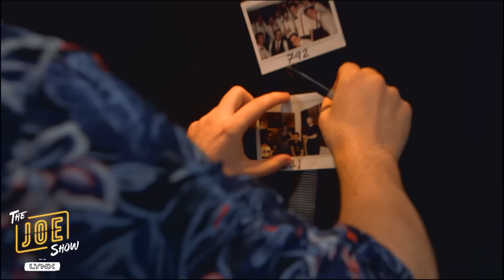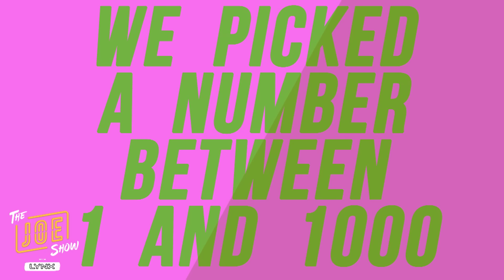The Young Offenders on The JOE Show! Episode 13